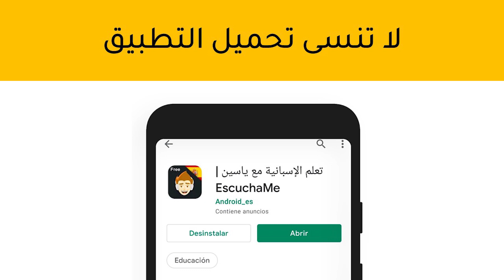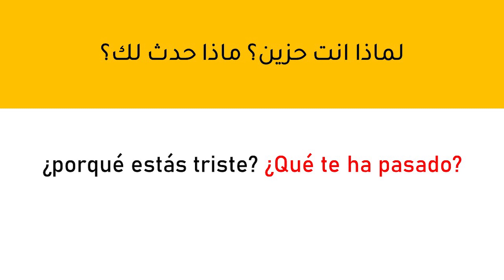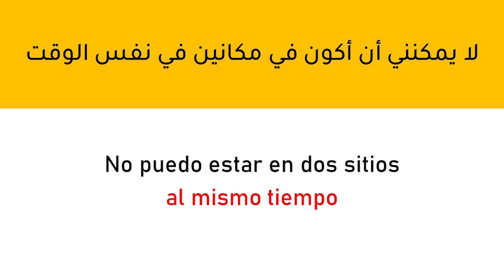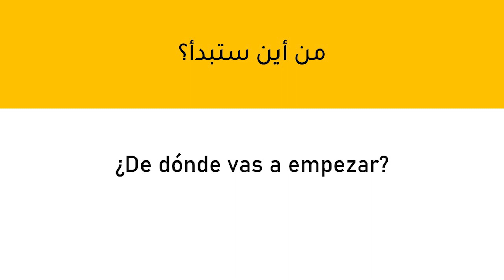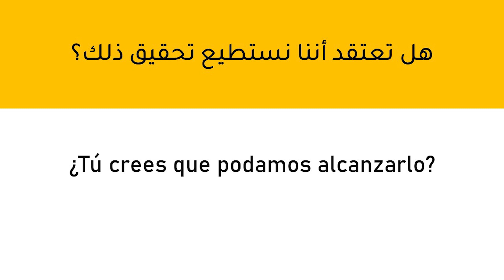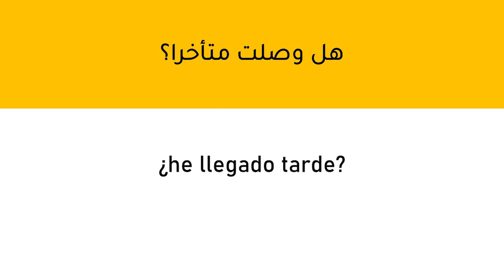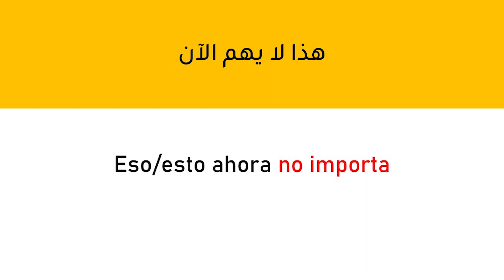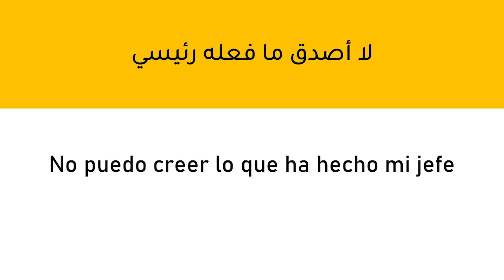تعلم اللغة الاسبانية للمبتدئين من الصفر الى الاحتراف | تركيب الجمل بإحترافية | الدرس 2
تطبيق Escuchame النسخة المجانية :
تطبيق Escuchame PRO النسخة المدفوعة :
خطة لمذاكرة اللغة الاسبانية :
الكلمة الرئيسية:
الدراسة في اسبانيا
تعلم الاسبانية, تعلم اللغة الاسبانية